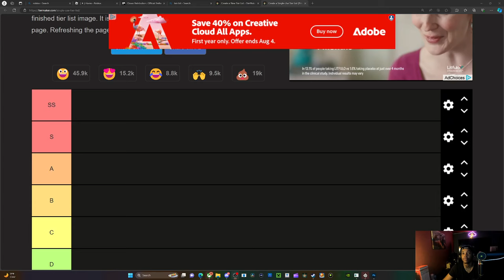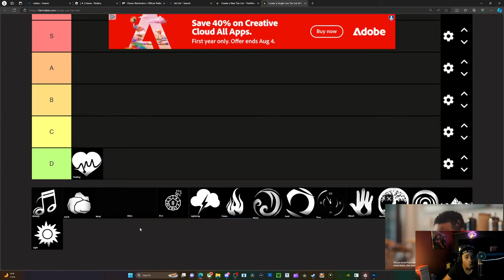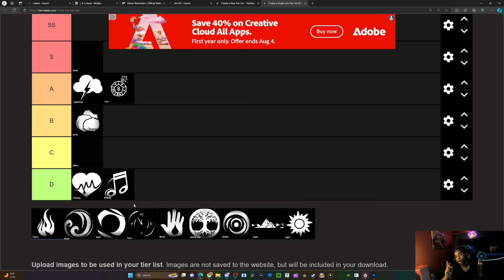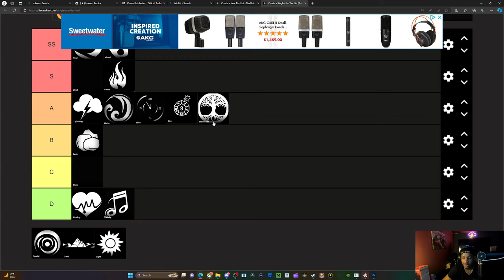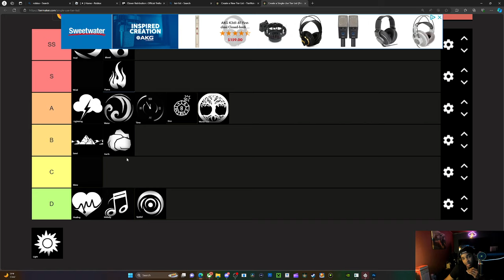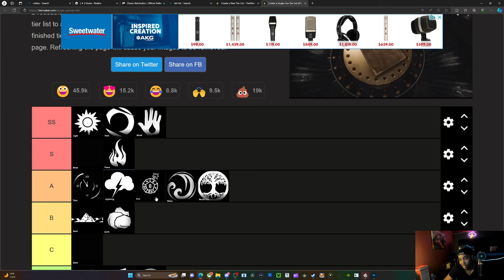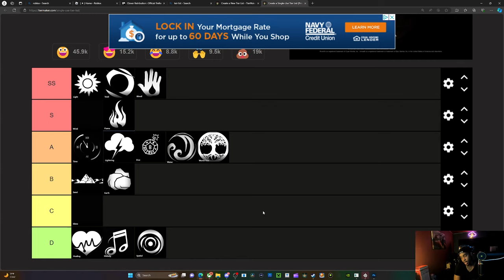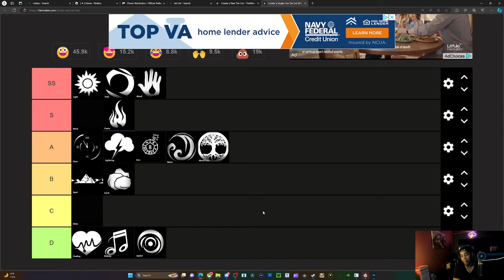MAGIC DMG TEIR LIST IN CLOVER RETRIBUTION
comment something